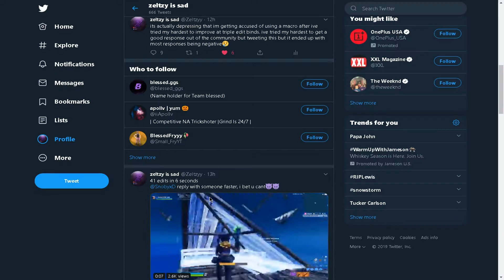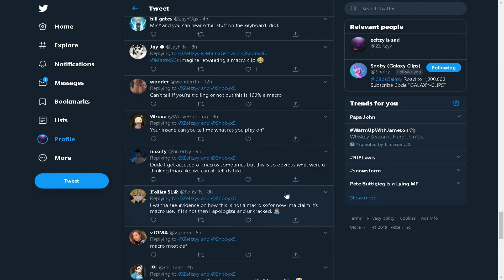Serious video watch all the way through its important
watch all the way through and share it with as many people as possible its a serious topic